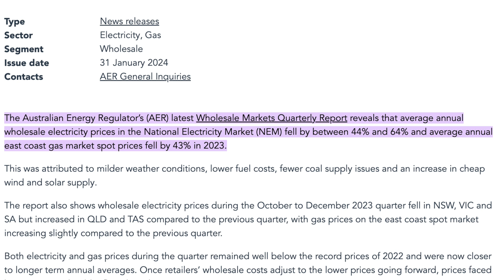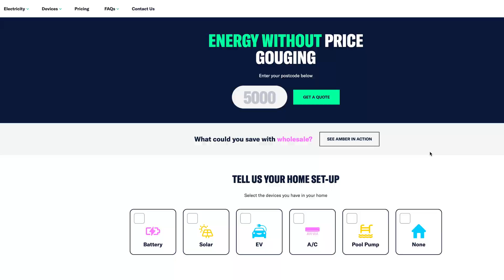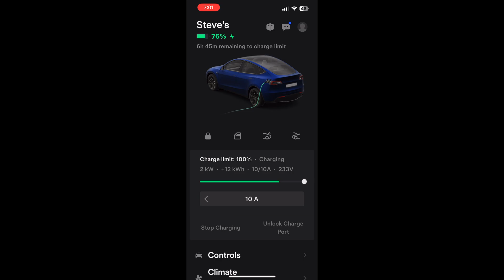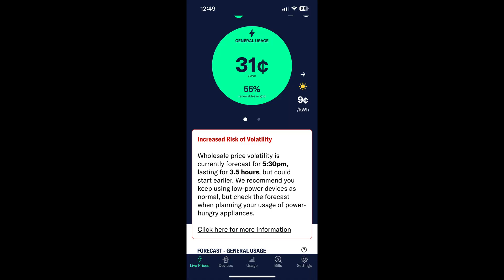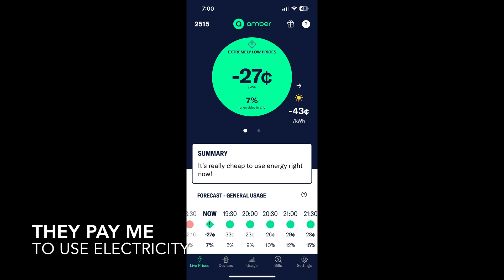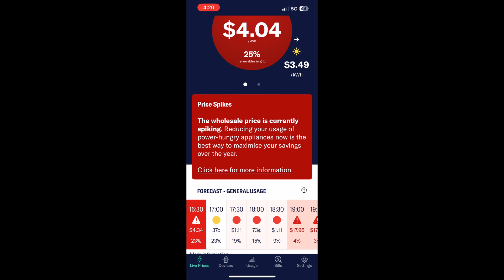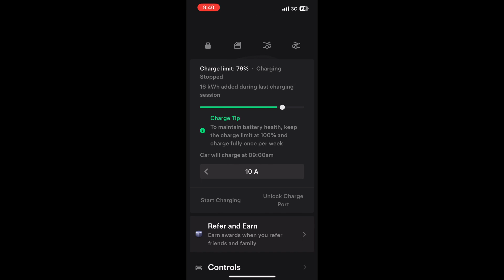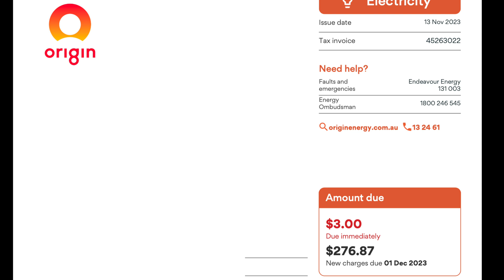I switched to wholesale electricity - Amber Electric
The wholesale price for electricity is falling as more renewables come online. However retail prices are not falling. I made the switch to wholesale. This is how it went.